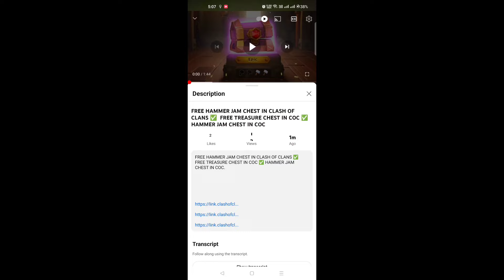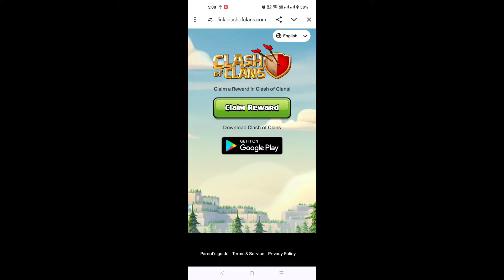COC HAMMER JAM CHESTS 🎁 HAMMER JAM CHESTS IN COC 🎁 HAMMER JAM CHESTS IN CLASH OF CLANS 🎁 HAMMER JAM